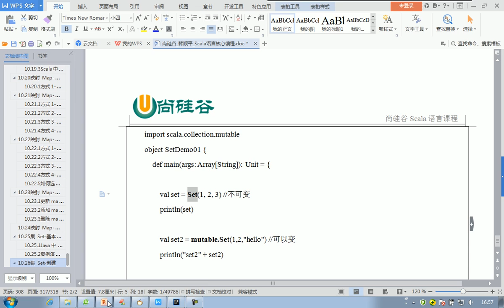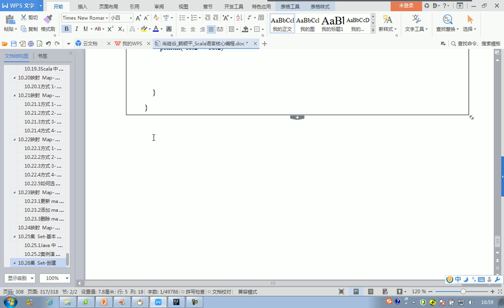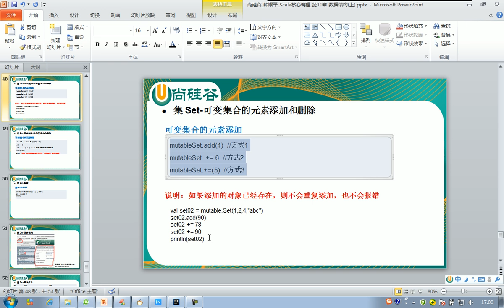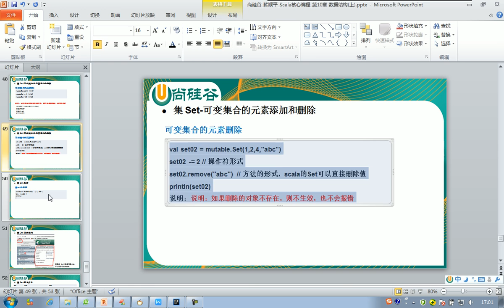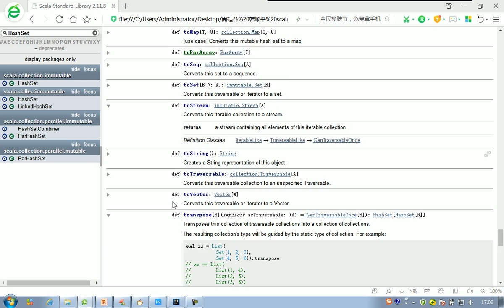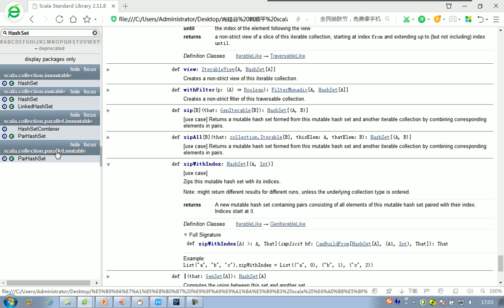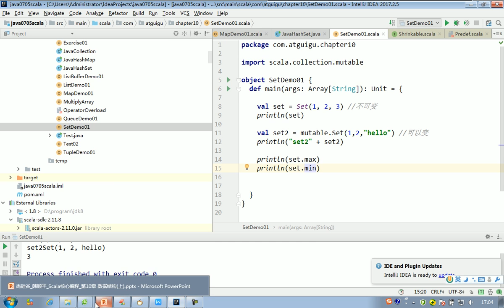166 Set的添加和删除